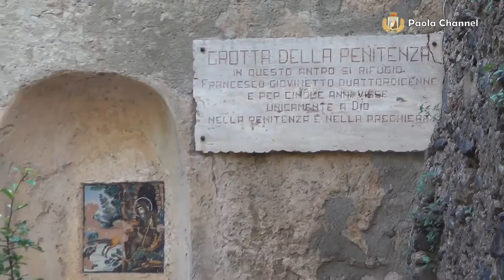Paola (CS) - Città di San Francesco